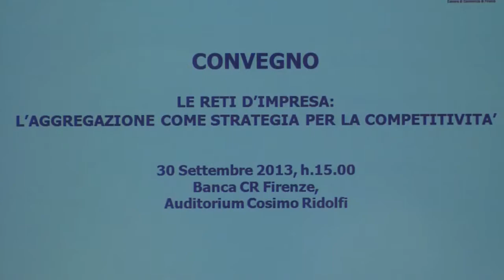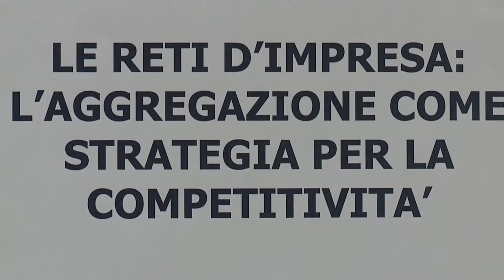Reti d'impresa contro la crisi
L'aggregazione come strategia per la competitività: un convegno sulle "reti di impresa".
Nel video, alcuni momenti dell'evento e l'intervista a Vasco Galgani, Presidente della Camera di Commercio di Firenze.
Galgani ha sottolineato l'importanza delle reti d'impresa come fattore anti-crisi, per il rilancio dell'economia dei territori e per affrontare più efficacemente la sfida della competitività in ambito internazionale.
Il Presidente, inoltre, ha evidenziato la necessità di un coordinamento unico delle politiche promozionali a livello regionale e si è rivolto alle organizzazioni imprenditoriali e professionali per ribadire l'importanza della loro collaborazione in funzione di queste strategie.